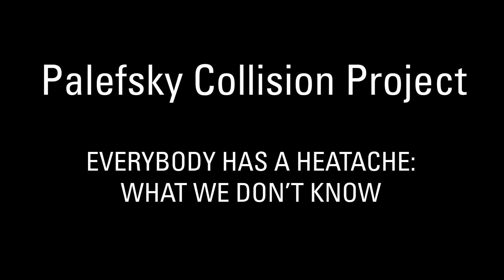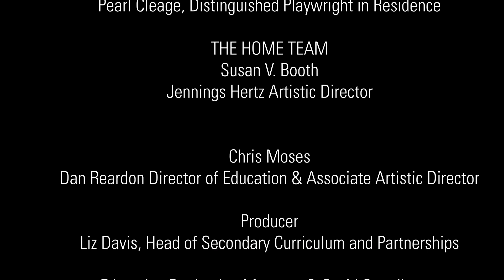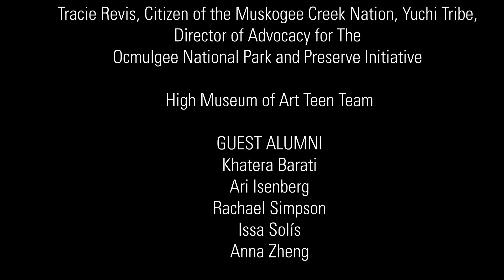"Everybody Has a Heartache: What We Don't Know" (2022 Palefsky Collision Project)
Directed by Patrick McColery in collaboration with Pearl Cleage, Playwright, the 21st Annual Palefsky Collision Project explored CONFLICT RESOLUTION FOR HOLY BEINGS by Joy Harjo, the 23rd Poet Laureate of the United States. Public performances of the ensemble's original piece, EVERYBODY HAS A HEARTACHE: WHAT WE DON'T KNOW, occurred July 9-10, 2022 in the Alliance Theatre's Rich Theatre.